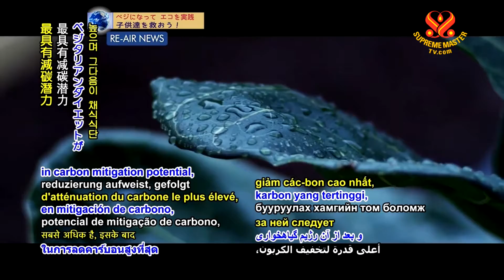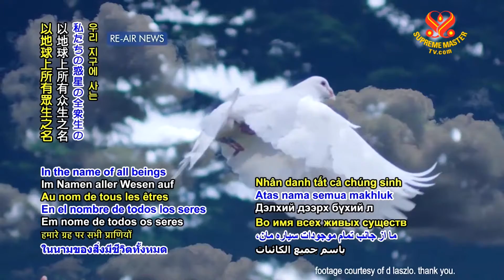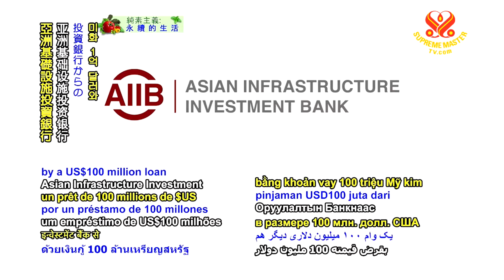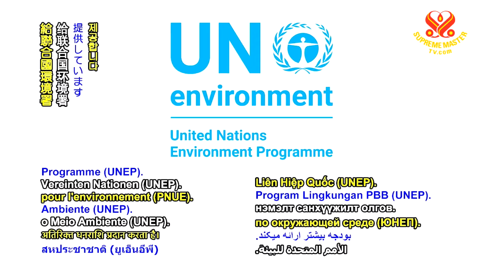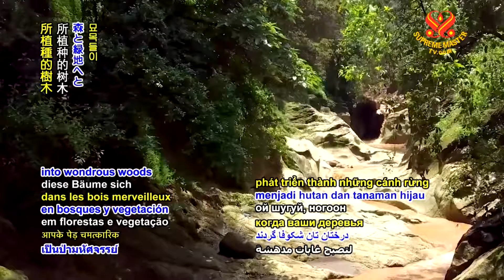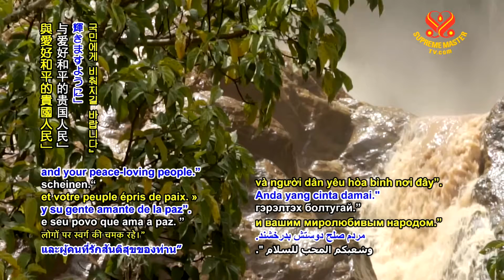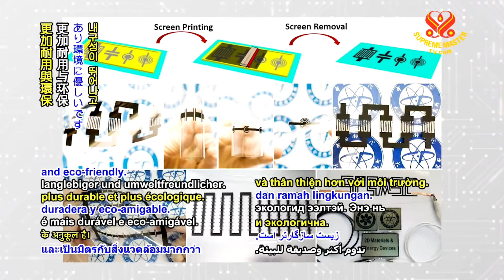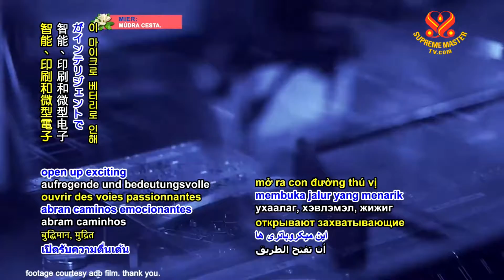741 Watch Good News to Learn English 看新聞學英語 20191014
Bangladesh receives funding for clean water
孟加拉獲得淨水資金；

Norway donates to safeguard environment
挪威捐款保護環境；

Ethiopia plants over 350 million trees
衣索比亞種植超過三億五千棵樹木；

California in United States switches to clean air school buses
美國加州改採用無空污校車；

Chinese researchers develop greener micro-battery
中國研究員開發更環保的微電池；

One of the world’s largest vegan restaurants opens in Dubai, United Arab Emirates
世界上最大純素餐廳在阿拉伯聯合大公國杜拜開張；

Senior care homes in Australia introduce equine therapy to residents.
澳洲養老院為住民引入馬術療法。